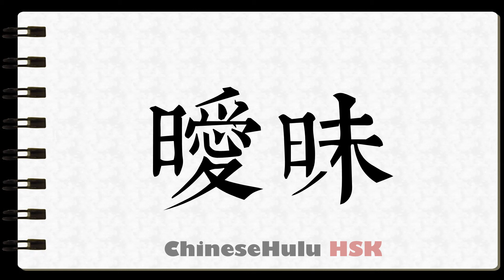How to Write ambiguous in HSK Chinese